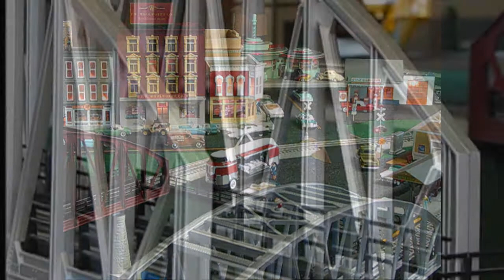PRR T1 Duplex, Lionel Lionmaster O-GaugeOn-Line HD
Our Lionel Lionmaster PRR T1 Duplex takes to the Fastrack as it pulls the 'classic' Broadway Limited around the outer loop of our new home based layout.  On the inside track our Nickel Plate Road Berkshire, also made by Lionel, heads up a long consist of mixed freight featuring 'billboard reefers', modern boxcars, tank cars and vat cars from MTH, Lionel, K-Line and the newer O-Line company.  This video was so much fun to make, and I hope everyone enjoys it.  Give it a 'Like' and post your comments below.  O-gauge model trans set up and operated by the Silver Rail Club in Virginia by Peter and Hans Martens.